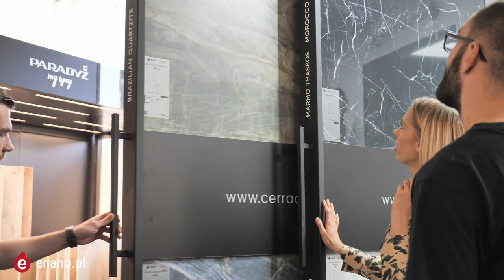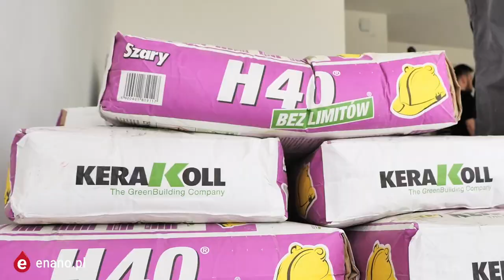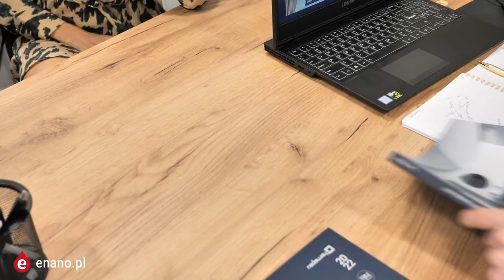Iga Baumgart-Witan urządza dom z Salonem łazienek ENANO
Cieszymy się, że z naszą pomocą, projektanta Leszka LN DEKOR, naszego filmowca Marcina oraz z udziałem Partnerów akcji: Cerrad, Deante, Nowodvorski Lighting, Roca, TECE, Radaway, Excellent Łazienki, OMNIRES, Kerakoll Polska udało się stworzyć piękne i jednocześnie funkcjonalne wnętrza idealnie trafiające w gust Pani Igi i jej męża.

Właścicielom nowego domu życzymy wszystkiego dobrego i zapraszamy ponownie - na wiosnę - po płytki tarasowe i oświetlenie ogrodowe
Wam drodzy Klienci i Partnerzy życzymy miłego oglądania